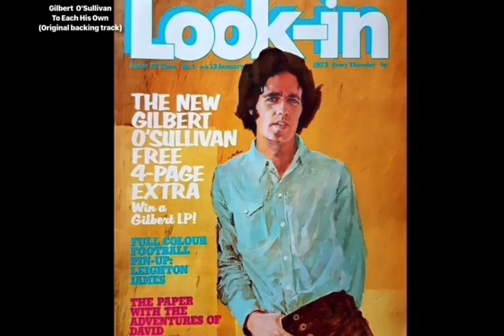Gilbert O’Sullivan - To Each His Own (with Lyrics)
The song was released as a single disc in October 1976.